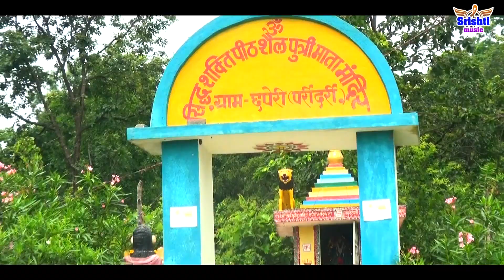Aabe mor gaon ma dai ! Jas geet new ! Raghu ! Umashankar yadav ! Kusum sahu ! Srishti music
Song - Aabe mor gaon ma dai

Singar - Male - Umasankar yadav
            Fimale - Kusum Sahu

Lyrics - Krishna Nag , Raj Thakur

Producer - Dr. Hemendra Sahu

Director - Virendra Singh Netam

Choreography - Raghu

Mekup - tigar

Camera man - Vijay Dadsena , Dev Diwan

Cinematography - Kishan syam

Editor - Vijay Dadsena

Recording - PA Studio Tanod

Videography - muskan video film saliha 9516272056,

Note or youtube channel without the permission of Shristi Music if Anybody will upload it then we will claim Against his/har